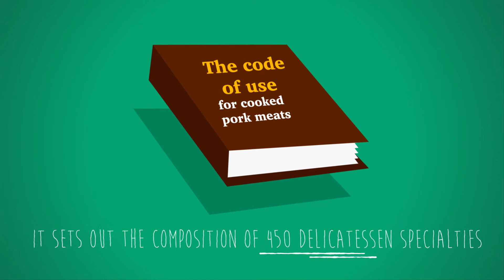FICT JAMBON CUIT ANG